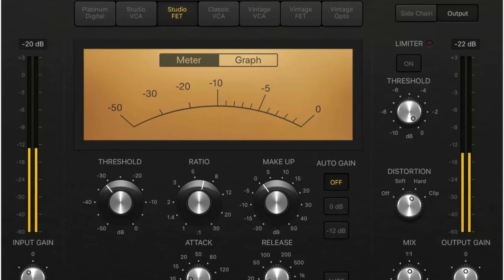NY Drum Sound video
BIG drums: Release your inner caveman using parallel compression.

Synth and Software... Inspiring Electronic Music Producers and Performers